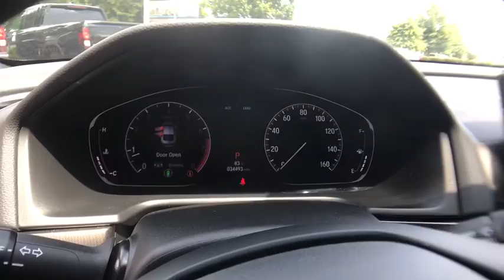2019 Honda Accord Columbia, Lexington, Irmo, West Columbia, Aiken, SC 300620A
Lunar Silver Metallic Used 2019 Honda Accord available in Columbia, South Carolina at Honda of Columbia. Servicing the Lexington, Irmo, West Columbia, Aiken, SC area.

2019 Honda Accord Sport Certified. Certification Program Details: Roadside Assistance  Yes; Roadside Assistance for the duration of the Certified Pre-Owned Limited Warranty. Up to two complimentary oil changes within the first year of ownership.